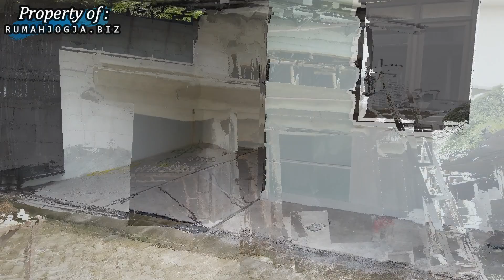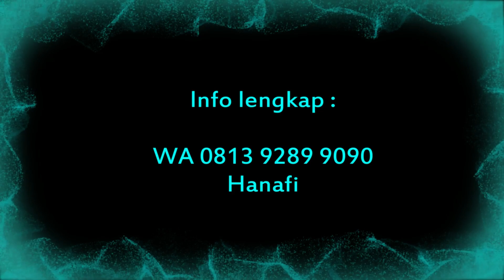Rumah Murah Jogja desain Minimalis Mutiara Residence Sleman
Lokasi strategis, hanya 150 m dari jalan raya Magelang-Yogyakarta. Bebas banjir, mobil masuk, lingkungan nasionalis, banyak pendatang dengan akses jalan yang mudah, lokasi aman, nyaman dan tenang.

Total terdiri atas 5 Kavling dengan luas tanah yang bervariasi. Akses jalan Paving. Dekat dengan masjid dan jalan raya. Sehingga nyaman untuk aktivitas sehari-hari.

Kemudahan Akses lokasi Rumah murah jogja dijual di Cluster Mutiara Garden Sleman (Berdasarkan Google Maps):
- 1 menit / 190 meter ke Alfamart
- 1 menit / 450 meter dari Puskesmas 1 Tempel Sleman, SMP Negeri 1 Tempel, Balai Desa Margorejo
- 2 menit / 1,1 KM dari Polsek Tempel, Kantor Kecamatan Tempel
- 4 menit / 3,4 KM ke RSUD Sleman
- 4 menit / 3,1 KM ke Kantor Kecamatan Sleman, SMA Negeri 1 Sleman, SMP Negeri 1 Sleman
- 5 menit / 2 KM dari Pasar Tempel
- 6 menit / 4,7 KM ke Polres Sleman, Samsat Sleman
- 9 menit / 6 KM ke Pasar Sleman
- 10 menit / 7 KM ke Masjid Agung Sleman, Kompleks Pemda Sleman
- 11 menit / 7,7 KM ke Sleman City Hall, Taman Denggung
- 17 menit / 11 KM ke Terminal Jombor Yogyakarta

Lokasi nyaman dan aman, akses mudah, banyak sekolah, toko, kuliner, pemerintahan, fasilitas kesehatan, dll.
Spesifikasi Rumah Murah Jogja di Jalan Magelang Sleman :
- 2 Kamar Tidur
- 1 Kamar Mandi
- Tipe 45
- Luas Tanah bervariasi
- Legalitas lengkap : SHM-IMB
- Sertifikat sudah pecah
- Pondasi : Batu Kali
- Struktur : Beton bertulang
- Dinding : Batu bata, plester, aci
- Lantai : Keramik 50x50
- Plafond : Gypsum
- Atap : Rangka Baja ringan, Genteng flat beton
- Finishing : Exterior Jotun
- Pintu : Jati finishing melamin (kusen dan daun pintu)
- Jendela : aluminium
- Sanitair : Closet duduk “INA”
- Air Bersih : Sumur BOR
- Listrik : 1300 Watt

Daftar Harga :
- Kavling 1 Tipe 45/95 Harga 400 Juta (Proses finishing)
- Kavling 2 Tipe 45/95 Harga SOLD
- Kavling 3 Tipe 52/105 Harga SOLD
- Kavling 4 Tipe 60/105 Harga SOLD
- Kavling 5 Tipe 45/114 Harga 500 Juta (Siap bangun)

Silahkan bagi Anda yang tertarik dengan Rumah murah jogja dijual di Cluster Mutiara Garden Sleman ini bisa menghubungi kami melalui WA/Telp.